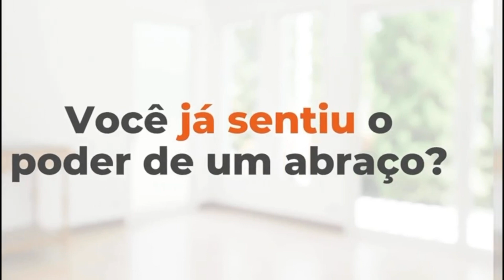Descubra Como Lucrar com a Economia Prateada: Insights da Dra. Juliana Gai | Doses Milionárias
Juliana Gai - Gerontologia Prática LTDA - Treinamentos, cursos e consultorias em maturidade e envelhecimento
@drajulianagai @~Gerontologia Prática

TEMA: ECONOMIA PRATEADA: CRIANDO NEGÓCIOS PARA O PÚBLICO IDOSO

DOSES MILIONÁRIAS - Programa de Entrevistas em formato de PODCAST.

Acontece toda semana de segunda a sexta das 11h30 às 14h30 (horário de Brasília) com transmissão ao vivo pela 98.1FM (DF), YouTube e Instagram do @dosesmilionarias

Todos os dias os melhores profissionais do mercado financeiro, empresarial, saúde física e emocional e muito mais compartilham suas experiências e aprendizados.

O Programa / Podcast Doses Milionárias contribui na construção da sua autoridade e seu posicionamento no mercado.

Venha fazer parte do Programa / Podcast mais comentado e relevante dentro do Mercado Empresarial do Distrito Federal.

PATROCÍNIO:
LEONARDO RABELO veste camiseta - CUOR DI LEONE
A Cuor Di Leone é uma grife de vestuário masculino inspirada na alfaiataria moderna italiana, que visa trazer ao homem um estilo elegante em todos momentos, ocasiões e ambientes.

DOSES MILIONÁRIAS APOIA:
ABRACE
Participe dessa corrente do bem

A Abrace, Associação Brasileira de Assistência às Famílias de Crianças Portadoras de Câncer e Hemopatias, há 38 anos presta assistência ao combate ao câncer infantojuvenil. Com o apoio da população de Brasília e a comunidade cientifica, conseguiu colaborar para a diminuição da desistência do tratamento que era de 28% para ZERO.

A Abrace realizou junto com a comunidade de Brasília a campanha em prol da construção do primeiro hospital pediátrico especializado em tratamento de câncer infantojuvenil na Capital Federal -  o Hospital da Criança de Brasília José Alencar (HCB) - referência em pediatria no Sistema Único de Saúde (SUS).

Doe para a Abrace e ajude a combater o câncer infantil!